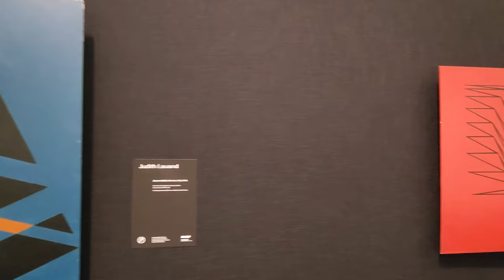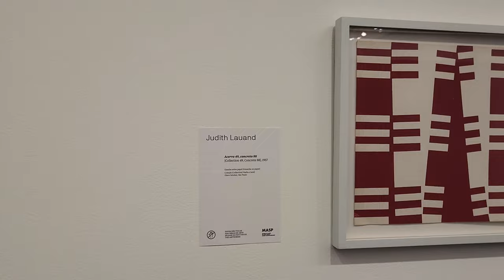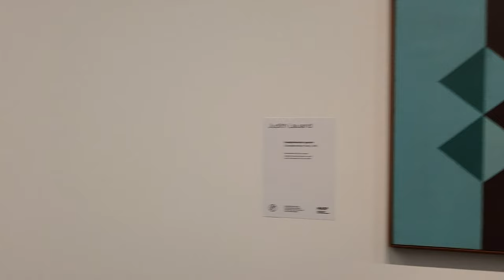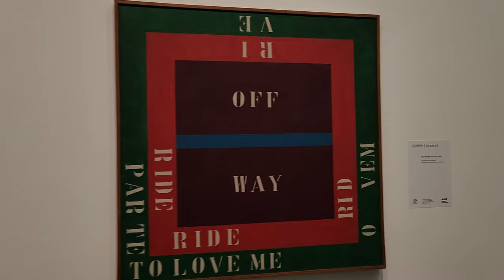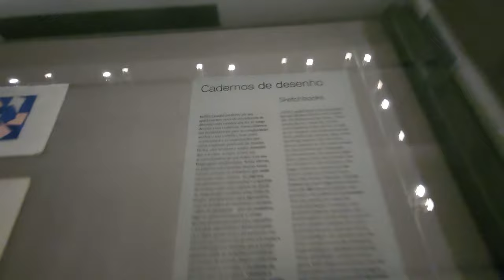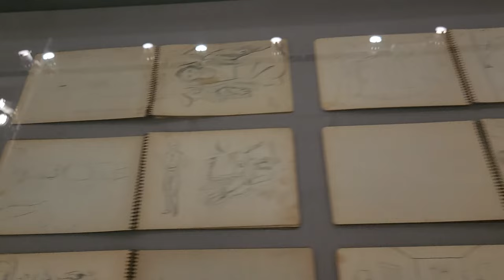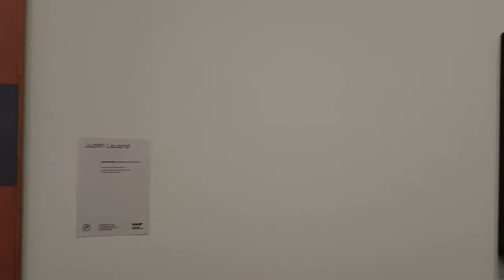A MAIOR EXPOSIÇÃO DE JUDITH LAUAND! MASP O MUSEU DE ARTE DE SÃO PAULO | 1 ANDAR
O museu de arte de São Paulo reúne diversas obras nacionais e internacionais.
o museu é composto por 3 andares de exposição, sendo que neste vídeo estarei abordando o primeiro andar.

Neste período do vídeo estava exposto diversas obras de Judith Lauand que neste ano completou 100 anos de vida e mais de sete décadas de produção.

"Judith Lauand: desvio concreto irá rever a trajetória da artista que foi a única mulher a participar do grupo Ruptura, que reuniu de modo pioneiro artistas interessados em desenvolver a arte concreta no Brasil. A obra de Lauand muitas vezes foi negligenciada pela crítica de arte e deixada em segundo plano. Uma retrospectiva de sua trajetória pretende ainda fomentar novas pesquisas e debates em torno de sua produção." - MASP 2022